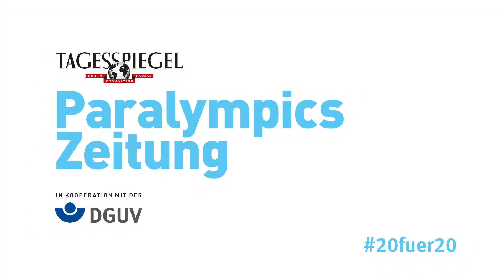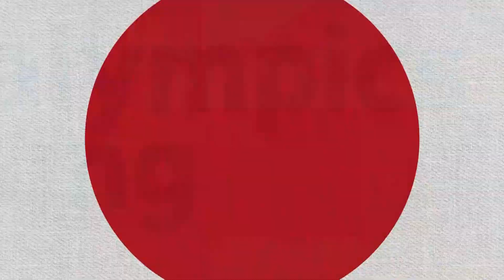Viel Koordination und ein besonderer Rollstuhl: So funktioniert Rollstuhltennis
Paralympics-Teilnehmerin Katharina Krüger erklärt uns ihre Sportart. Ein Video in Kooperation mit der DGUV und der Paralympics Zeitung.